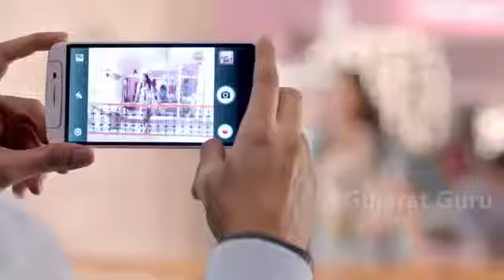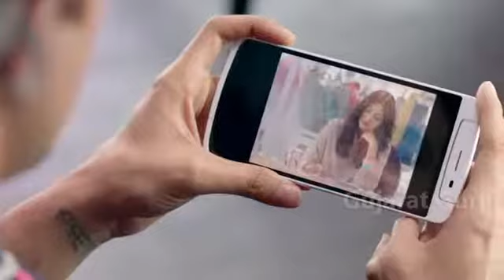Tune Raskeka piheli najer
Rubel